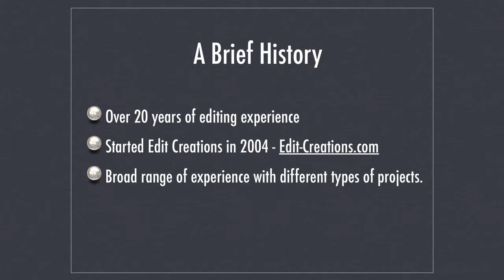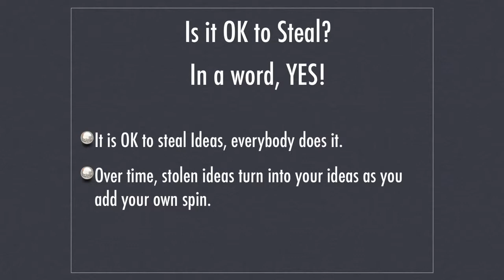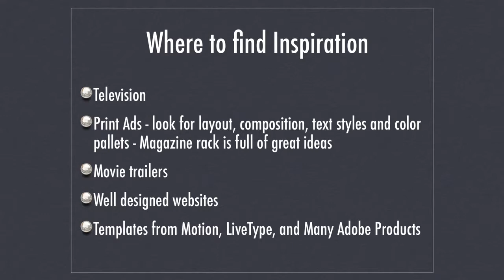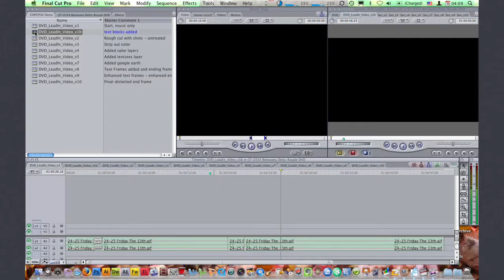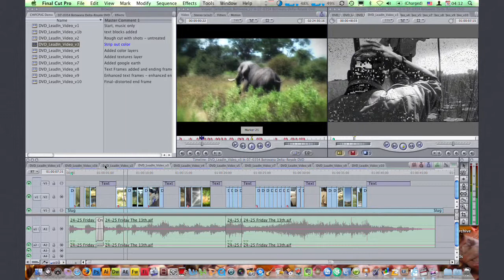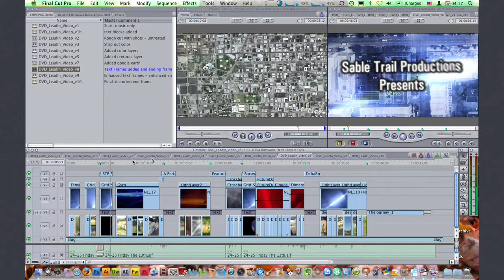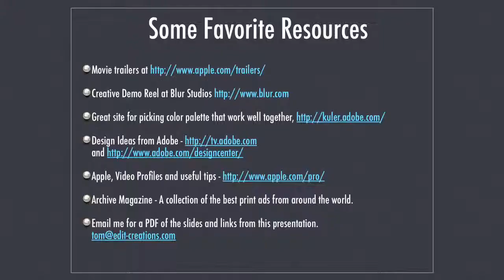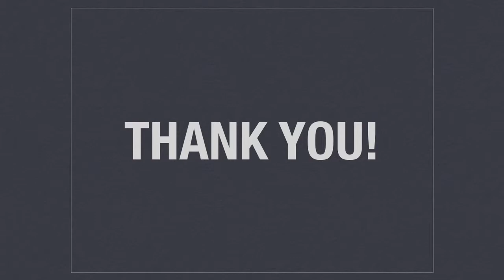CHIFCPUG - Inspired Editing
Have you ever been fear stuck while looking at an empty timeline, with no idea where to start? Are you sometimes creatively challenged and questioning your career choice? Have you ever wanted to learn how to fly a plane? If you answered yes to the first two questions, this post is for you. I can't help with the third one.